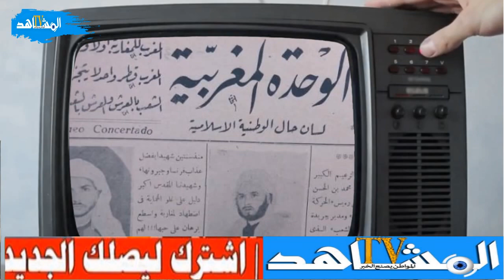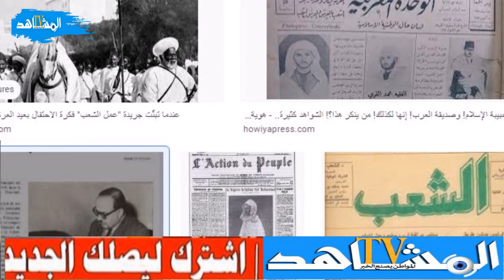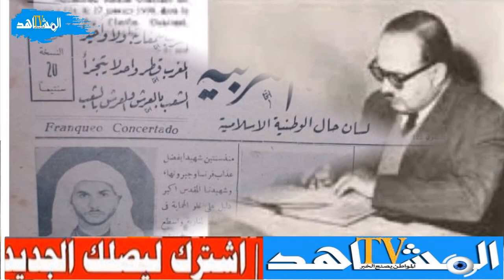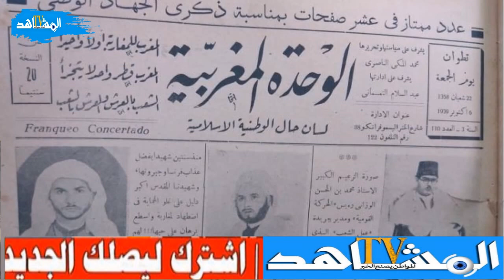محمد بن صالح ميسة أول من دعا إلى الحتفال بعيد العرش في المغرب